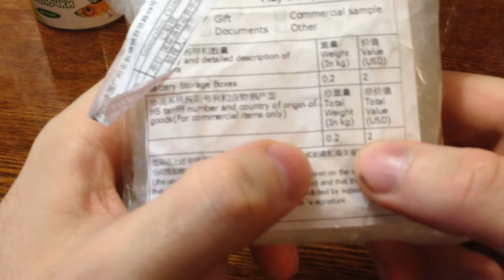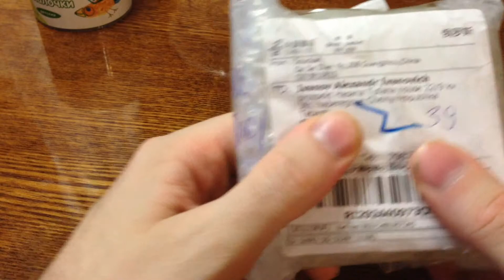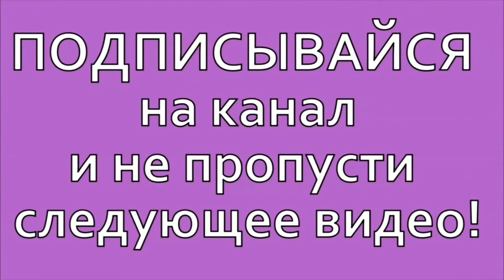Боксы для 18650 Долетела за неделю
Мой канал подключен к медиасети YUDK.
просмотров можете подать заявку по этой
ссылке и начать зарабатывать.
Фейсбук:
Заработай, скачивая приложения на свой смартфон и получай за это деньги на телефон или WebMoney!
Верни % с покупок из Китая и Америки
Все эти сервисы реально работают и платят.
Я человек с ограниченными возможностями нуждаюсь в дорогостоящем лекарстве которое государство отказывается покупать.  Для добровольных пожертвований на реабилитацию и развитие канала.